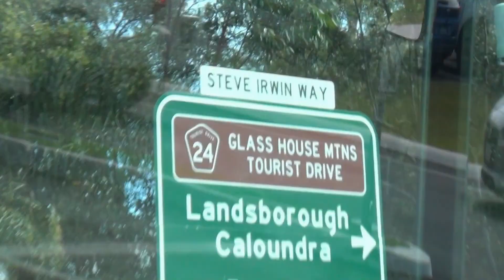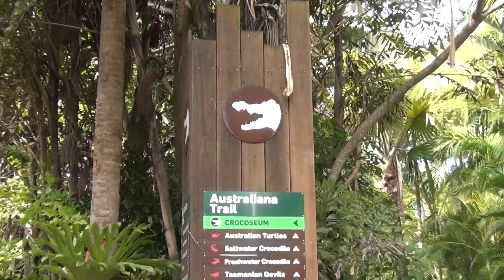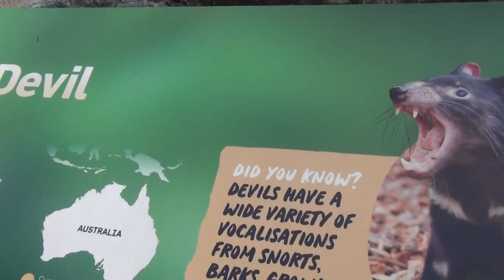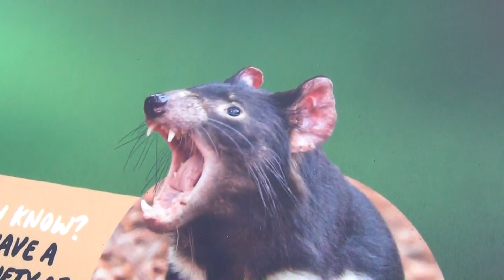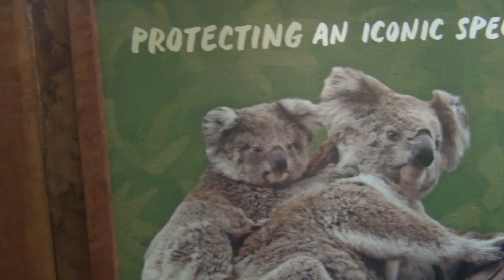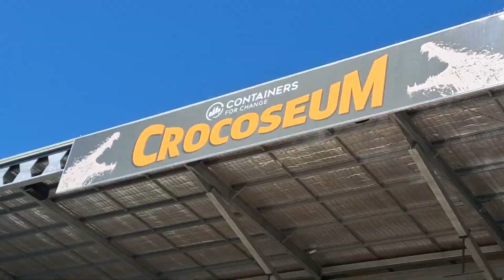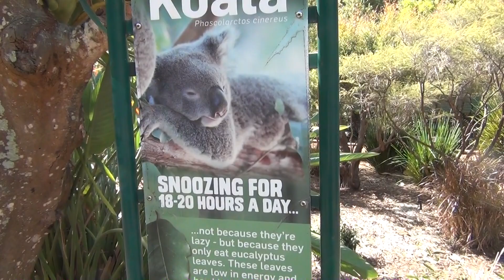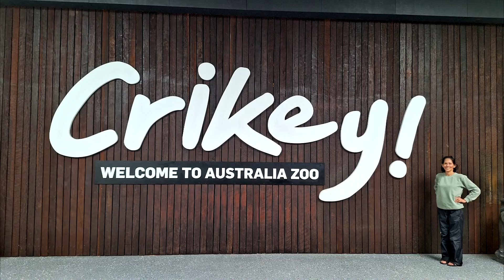G'Day Australia! 2023 (Pt. 52) - The Australia Zoo - the Irwin Family Legacy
July 27, 2023 - CRIKEY! We've finally made it to the Australia Zoo! This is the first of four separate videos dedicated to this massive Australian icon...started by the Irwin Family years ago, and then made all the more famous by Steve Irwin, the Crocodile Hunter, and now overseen by his adult children!

This video focuses on most of the Australian animals and exhibits found here. Includes are otters, lizards, kimodo dragons, turtles, tasmanian devils, dingoes, cassowaries, koalas, kangaroos, wallabies, jabirus, brolgas, emus, cockatoos, kookaburras, and of course, crocodiles.

Wombats, the Crocoseum, and all of the African and Asian animals at the zoo will be in later videos.